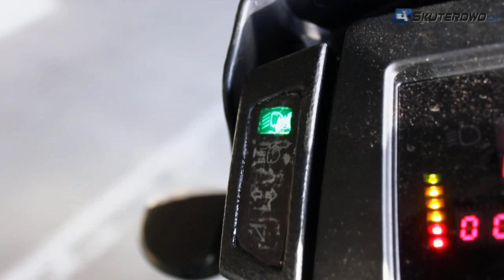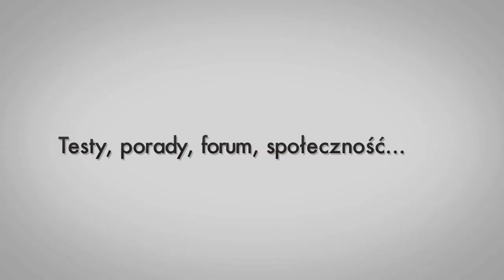Rieju Mius 20/30. Skuter do kontaktu. Skuterowo.com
👉🏻 Sklep Jednoślad.pl Zobacz test prototypowego egzemplarza Rieju Mius. Jak wypadł elektryczny skuter?
Skuterowo.com zmieniło się w Jednoślad.pl Kanał portalu motocyklowego Jednoślad.pl to nie tylko testy motocykli ale także istotna dla Ciebie opinia oraz recenzja.